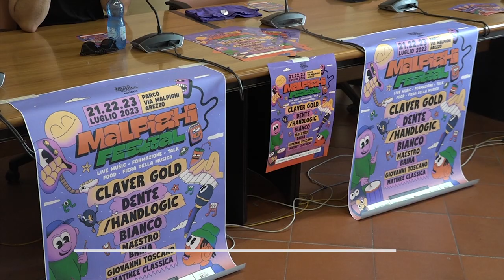Torna Malpighi festival, i giovani sono i veri protagonisti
Torna per il terzo anno consecutivo MALPIGHI FESTIVAL, dove i giovani sono i veri protagonisti. Tre giornate da non perdere al parco di via Malpighi, venerdì 21, sabato 22, domenica 23 luglio, all’insegna della musica, del divertimento e della formazione nell’ambito dello spettacolo. Ingresso sempre gratuito, sia ai concerti che ai corsi.